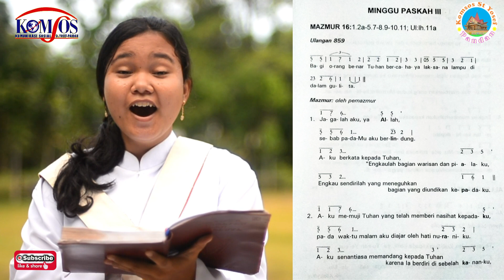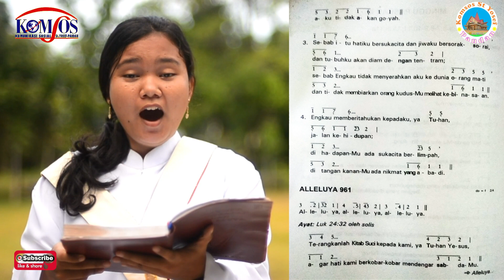Mazmur Tanggapan & Alleluya Minggu Paskah III Tahun A | Komsos St. Yosef Pandan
Halo Sahabat Komsos

Minggu ini ada mazmur tanggapan Minggu Paskah III yang dibawakan oleh Sdri Destriwati Limbong
Selamat Berlatih.

Tuhan Memberkati...

Salam Komsos